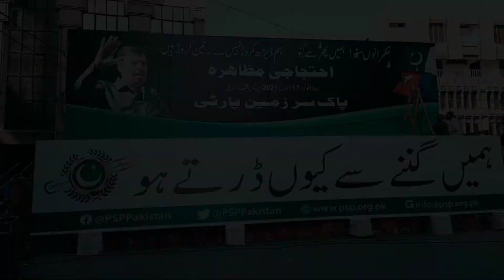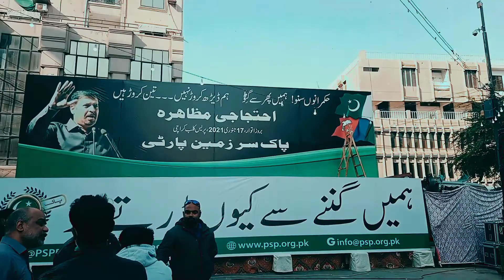PSP Syed Mustafa Kamal Ehtijaji Muzahira II Press Club Karachi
Today protest prepration at karachi press club...
Chairman psp syed mustafa kamal...